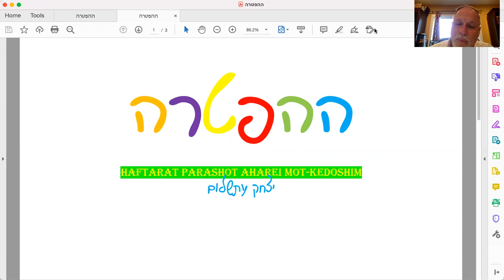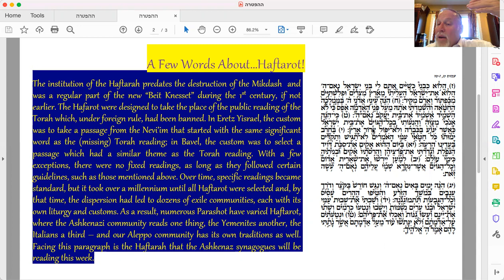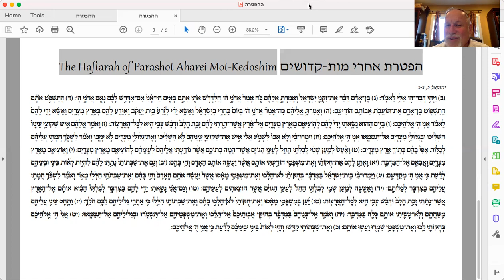Rabbi Yitzchak Etshalom - Haftara - Aharei Mot - Kedoshim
Sefer Vayikra Aharei Mot - Kedoshim
This is an analysis of the Haftara of the parasha by Rabbi Yitzchak Etshalom